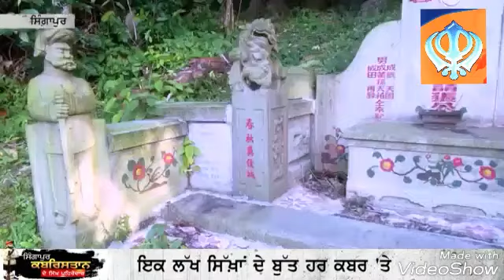Is that true ? ਸਿੱਖਾਂ ਦੇ 3000 ਤੋਂ ਜ਼ਿਅਾਦਾ ਬੁੱਤ ?? ਸਿੰਗਾਪੁਰ ਵਿੱਚ ?? Sikh Statues in Singapore ?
Report by Jagbani.